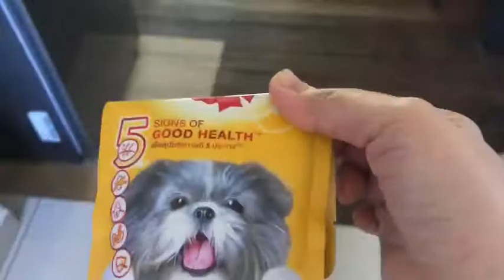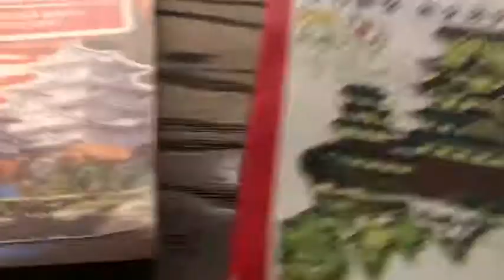MORNING ROUTINE | CHICHARON BULAKLAK + DOG DUTY